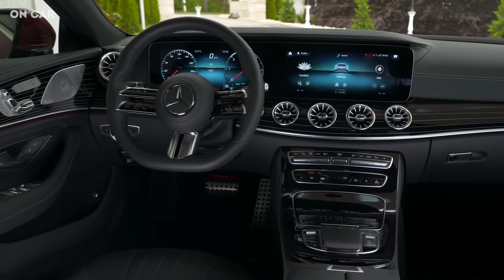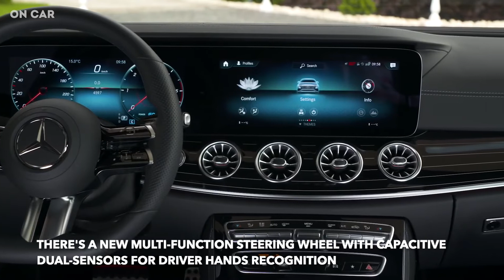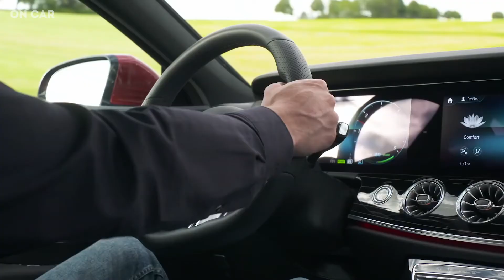Mercedes CLS 300d 2022 - Driving, Interior, Exterior, Dashboard, Price & Full Specs (AMG Line)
Mercedes CLS 300d 2022 - Driving, Interior, Exterior, Dashboard, Price & Full Specs (AMG Line). the official Mercedes footage of the new Mercedes CLS 300d 2022 Facelift. Model in the video is finished in designo hyacinth red metallic color and also has got the AMG Line package.

With a sharpened design, the modernised CLS will arrive in European dealerships in August 2021. The front end in particular, with new radiator grilles and bumpers, expresses the dynamism of the four-door coupé even more strongly. At the same time, the interior has been upgraded with additional leather and trim combinations as well as a new-generation steering wheel. A latest-generation diesel with integrated starter-generator expands the model range. A strictly limited special model of the Mercedes-AMG CLS 53 4MATIC+ (combined fuel consumption 9.0-8.7 l/100 km; combined CO2 emissions 206-199 g/km)1 forms the sportily exclusive spearhead. Thanks to a comprehensive update last summer, with upgrades to the driving assistance systems, the MBUX (Mercedes-Benz User Experience) multimedia system and ENERGIZING Comfort, the CLS was already up-to-date technologically.

As a coupé, the CLS, together with all roadsters and cabriolets, belongs to the category of dream cars at Mercedes-Benz. To date, more than four million examples have been sold to customers all over the world, including more than 450,000 CLS models since the launch of the first generation in 2004. China was the largest sales market for the CLS Coupé in 2020, followed by South Korea, the USA and Germany. The reason most frequently cited by customers for buying the CLS is its design: Sportiness is the true luxury in this customer segment.
Now the CLS shows off an even sportier look. The entry-level model with AVANTGARDE Exterior as standard features a new front apron with striking air intakes, two louvres at the sides, and a front splitter in silver chrome. The rear apron has a black diffuser-look insert and a silver-chrome trim strip. Two new designs are available for the 19-inch light-alloy wheels: 5-twin-spoke or multi-spoke rims.

The CLS featuring the AMG Line Exterior signals its sportiness even more clearly: AMG styling components are fitted in this version. These include an AMG-specific front apron with A-wing in black, a front splitter in silver chrome, sporty, distinctive air intakes with vertical bars, and aerodynamically shaped flics in high-gloss black. Other features include AMG sill trim on the side and AMG spoiler lip on the boot lid. In combination with AMG Line Exterior, two new colours can be selected for the 20-inch, high-gloss AMG multi-spoke light-alloy wheels in bi-colour look: tremolite grey or high-gloss black.

All models with AVANTGARDE Exterior or AMG Line Exterior receive a new radiator grille. Special features of this grille are the Mercedes-Benz pattern (a three-dimensional star pattern with chrome-gloss surfaces), a louvre in high-gloss black with chrome inlay and the integrated Mercedes star. The new paint colour for the CLS is spectral blue metallic.
In addition to the more distinctive exterior, the interior has also been enhanced. Two new trim finishes, including for the centre console, are available in open-pore brown walnut and high-gloss grey wood.

Source:-  Mercedes

🔔 Keep yourself updated by enabling 'ALL Notifications' from the channel.

Welcome to the official channel of 'On Car', we upload videos related to the latest cars and automobile in the market.